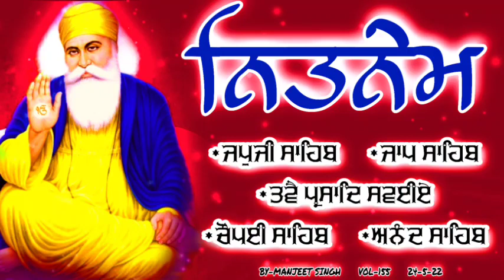(vol-155)NITNEM/NITNEM PANJ BANIA/ਨਿਤਨੇਮ || नितनेम पंज बानीया/by Manjeet singh